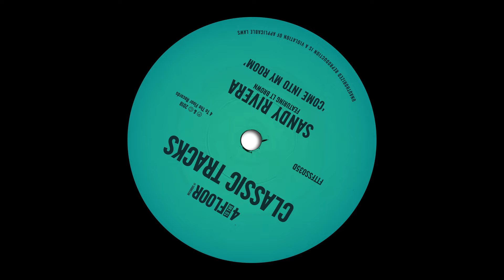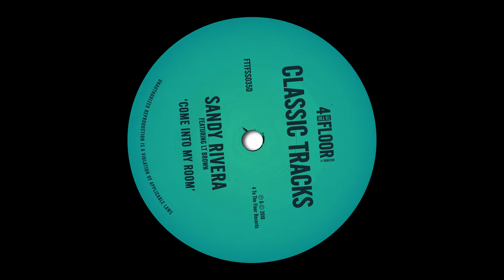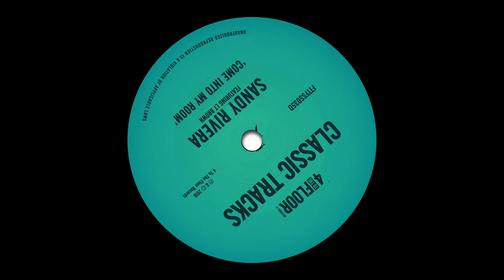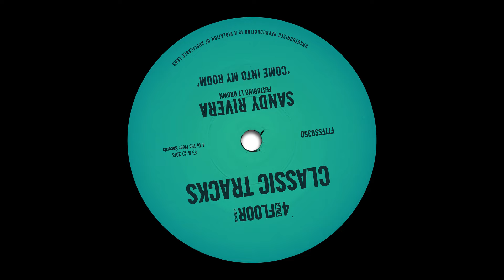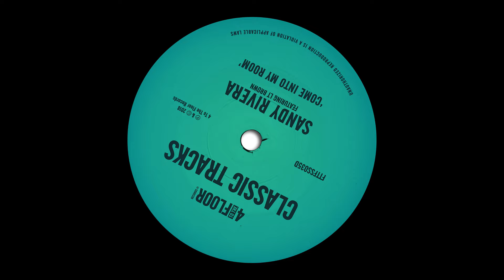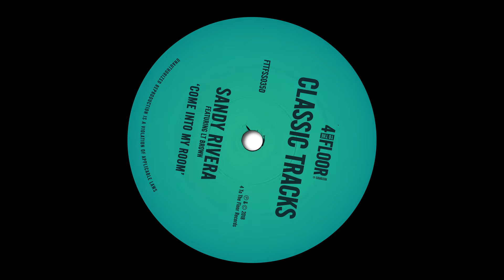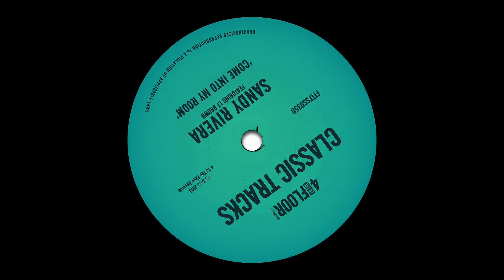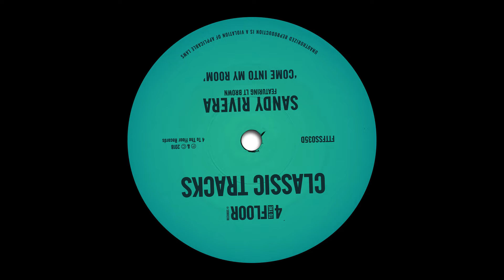Sandy Rivera featuring LT Brown ‘Come Into My Room’ (Take It Back Mix)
4 To The Floor present Sandy Rivera’s feel-good late-90s house anthem ‘Come Into My Room’ featuring LT Brown in this mega nine-track release. The much-loved Take It Back Mix, a Sandy Rivera and Jose Burgos (aka Soulvision) production, has repeated soft funk-infused riffs behind husky vocals and bass kicks, alongside their Dub version. This package also features Sandy’s Original Mix and the bouncing 09 Remix. UK producer Mark Knight showcases his blossoming sound in his warped Toolroom Boys Mix with its wobbling bassline. Sandy teams up with Jay Sealée under their D-Menace alias for their bass-heavy remix. D-Dub Beats, Sand Beats and Take It Back Accapella mixes round off this exceptionally uplifting package.